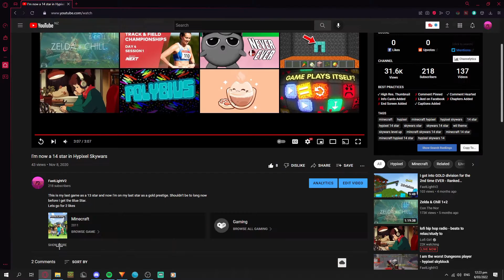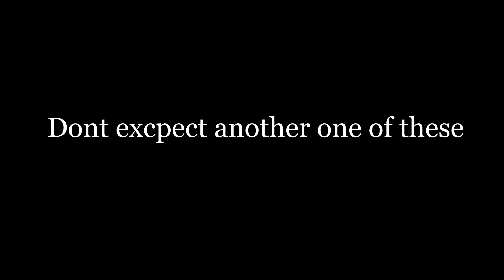I'm now a 15 star in hypixel skywars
The long, no waited, second part to my skywars leveling up videos. This has taken way to long and I really should of got this months ago, but once again, I did quit the game for a big. Well I hope you enjoy the meme style skywars staring video.
Undertale - megalovania
Resource Pack: Tightfault.
Server: mc.hypixel.net
My Gear:
Headphones: SteelSeries Arctis 1 wireless
Mouse: Model O
Keyboard: Blackwidow Elite
Mic: Blue Yeti
I play on Minecraft 1.8.9
Current sub count: 218
IGN: FastLight.